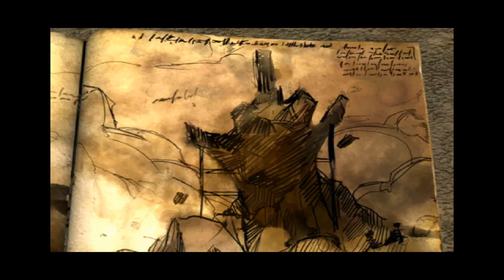Icewind Dale II [PC] Final Boss & Ending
TITLE: Icewind Dale II
PLATFORM: Microsoft Windows
DEVELOPER: Black Isle Studios
RELEASE YEAR: 2002